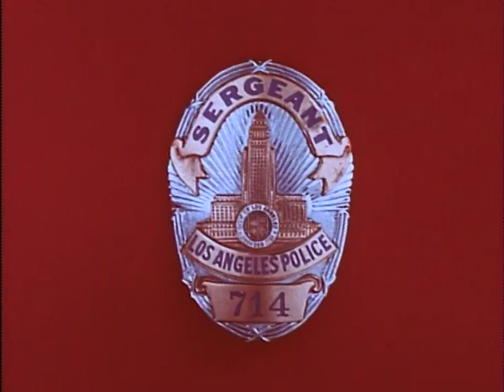Dragnet S03E20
Friday and Gannon investigate the disappearance of a nine-year-old boy from school. They discover the boy hiding from people, and after taking him to the hospital, find that he has been viciously flogged.